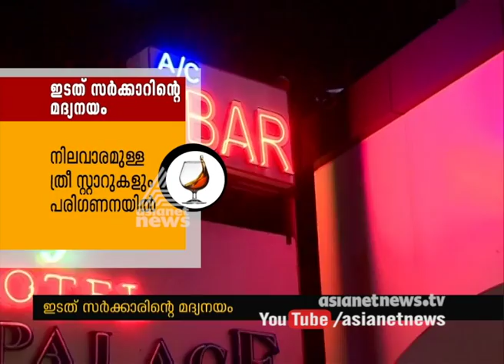Govt likely to declare new liquor policy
Pinarayi Govt's liquor policy Govt may be open bars in tourism sector